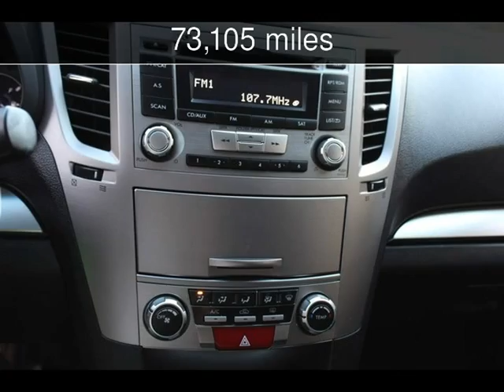2012 Subaru Outback 2.5i Prem Used Cars - Charleston,SC - 2017-02-07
See more details about this used car This 2012 Subaru Outback 2.5i Prem with 73,105 miles is for sale at Charleston Auto Sales.